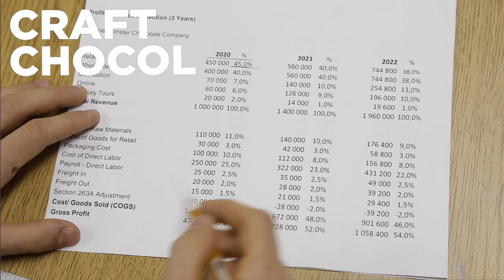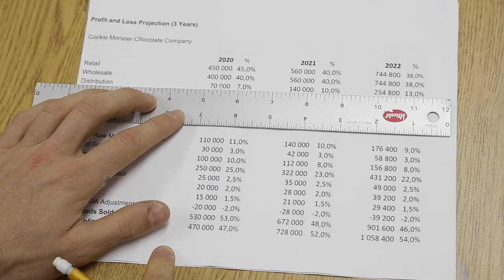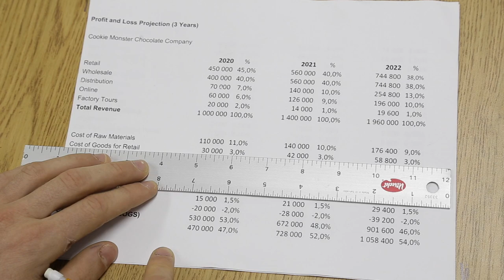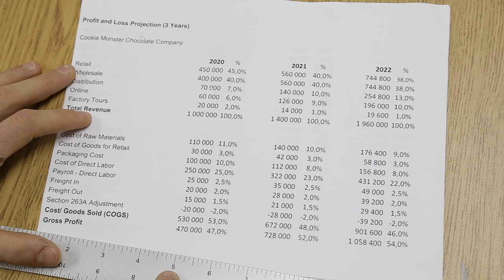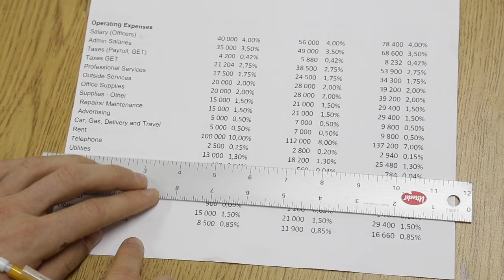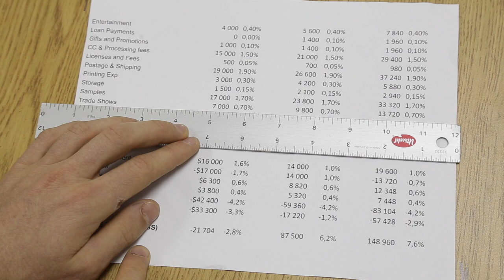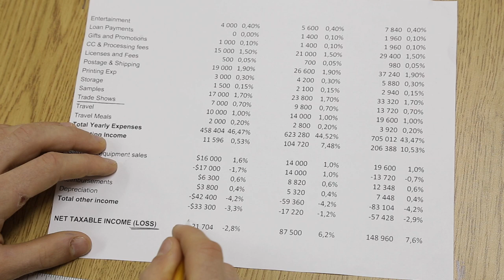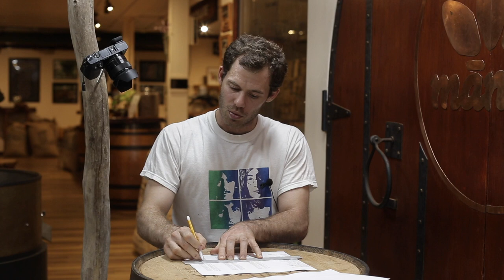The Business of Chocolate: 3 Year Projections | Ep.69 | Craft Chocolate TV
DOWNLOAD COOKIE MONSTER CHOCOLATE COMPANY 3 YEAR PROJECTIONS This will allow you to better follow along as Dylan goes over each line item on the document.

Today we have for you the most in-depth Business of Chocolate episode to date. We filmed this episode back in 2020 in the midst of the pandemic. It was a precarious time and we were analyzing the numbers of our business more closely than we ever had before. In the beginning of Manoa Chocolate this is not something we always did, and so we suffered more than we had to.  Analyzing the numbers of your business and setting target numbers years in advance adds a necessary clarity on where to improve. This way you can avoid surprise expenses that could be detrimental to continued growth year after year.

Theme song Written and Performed by Will Lydgate, Cacao Farmer at
Lydgate Farms Kauai. You can learn more about him and his farm in episode 11!